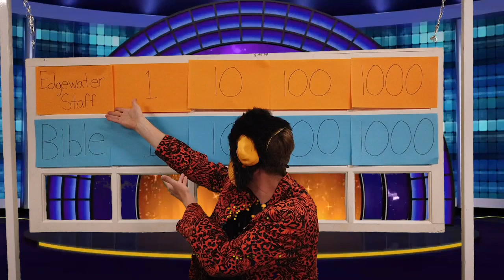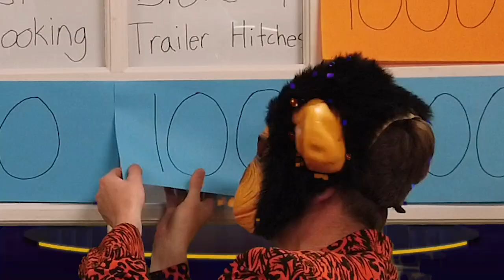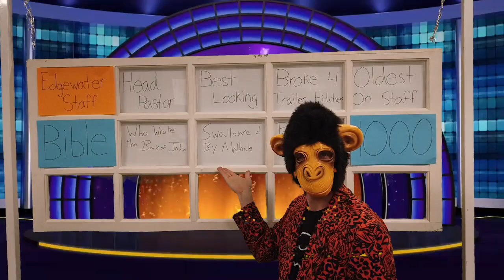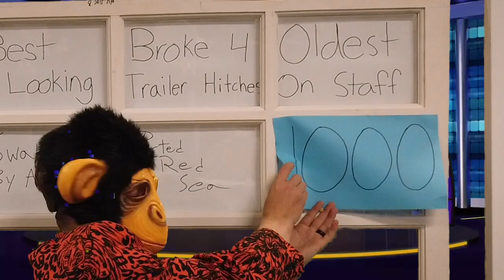Game Show: Guess Who